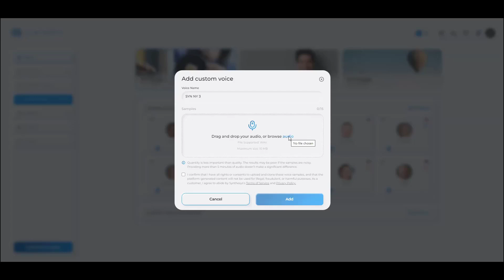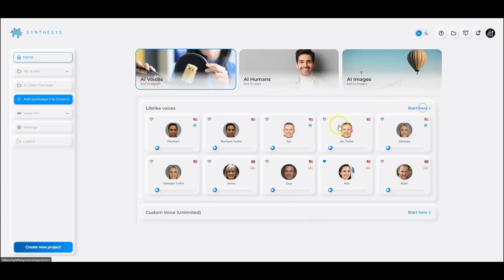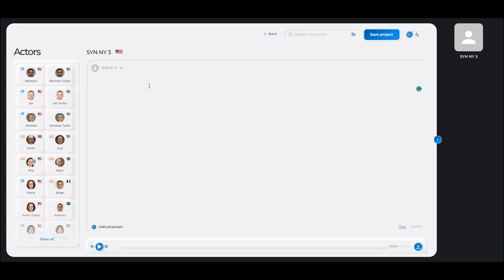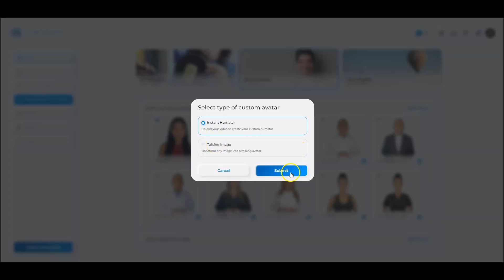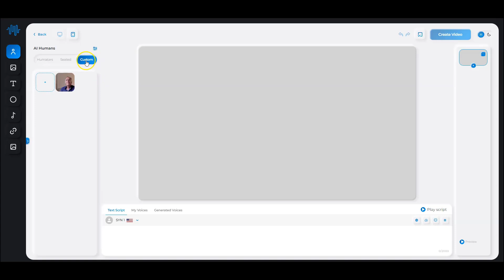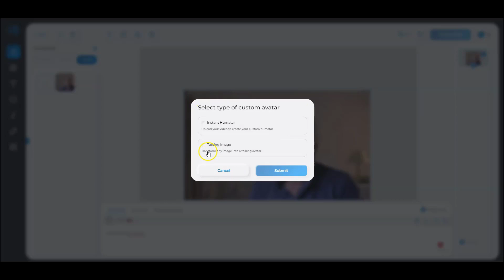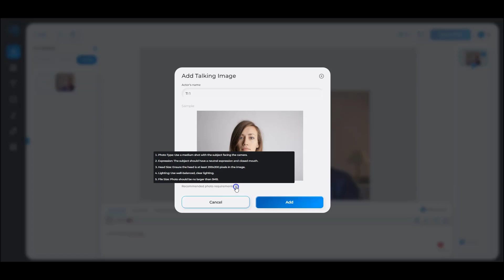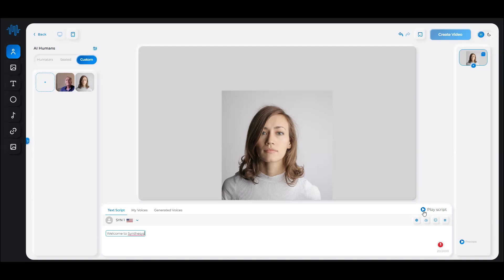How to create Instant Avatar, Clone Your Voice, and create talking images.